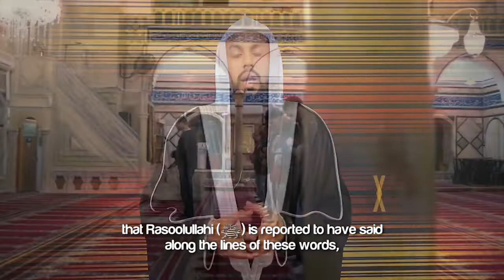Sunnah Of Perfecting The Rows In Prayer ᴴᴰ ┇ SunnahRevival ┇ by Sheikh Muiz Bukhary ┇ TDR ┇